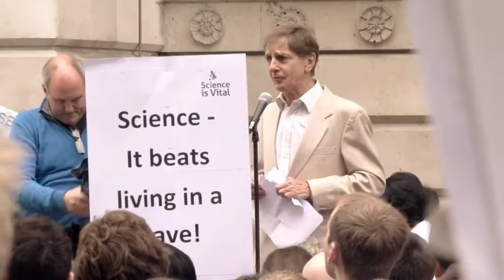Colliding Particles - Episode 7: Data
The 7th in a series of films following a team of physicists involved in research at the Large Hadron Collider at CERN in Switzerland.

We're back on the Eurostar as Jon, Gavin and Adam travel to the ICHEP conference in Paris for the announcement of first results from the LHC. It's the culmination of over 20 years work and the first step on the road to many years of new discoveries at the LHC.

Post-ICHEP, Gavin moves to Geneva, Adam finishes his PhD), and Jon continues the fight.

For an introduction to the 'Eurostar' project, watch Episode 1, and for more info and to sign up for future episodes, please visit the project website at collidingparticles.com